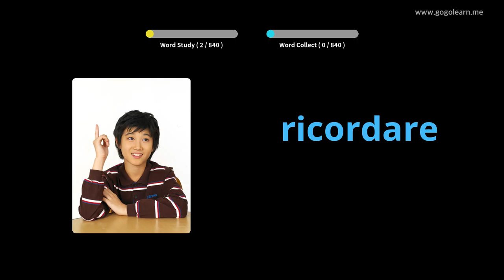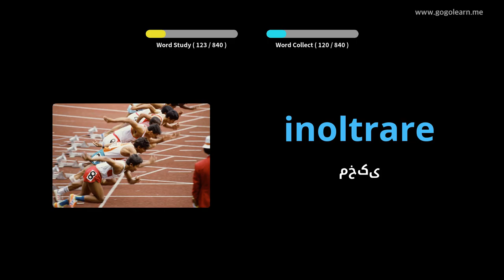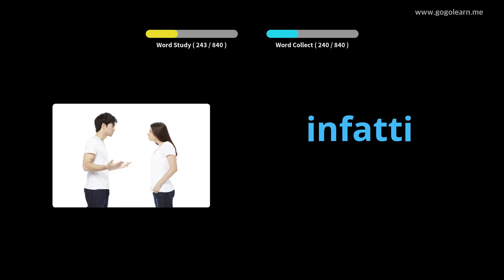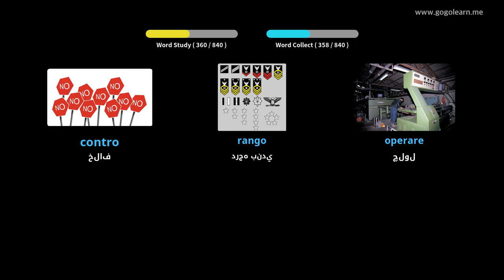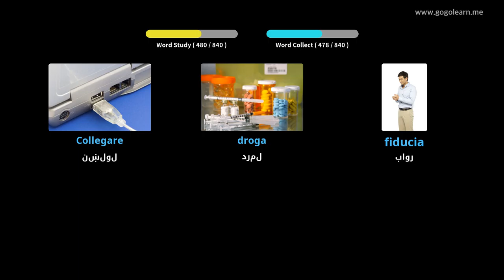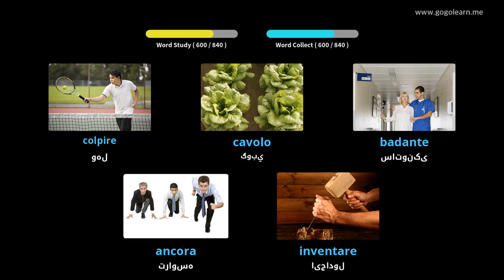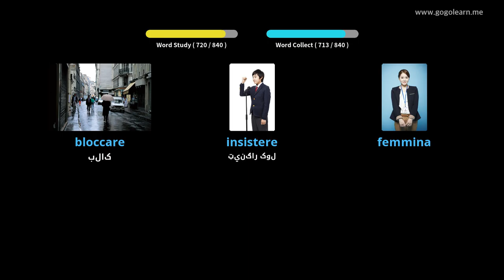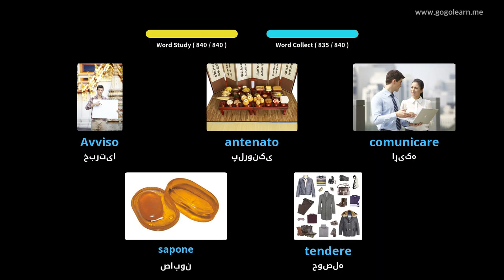د خوب کولو پرمهال د ایټالیا قاموسونه اوریدل | Golearn